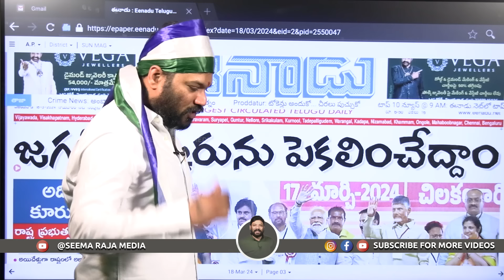ప్రజాగళం సభపై వైసీపీ అంతర్జాతీయ ప్రధాన కార్యదర్శి సీమరాజా విశ్లేషణ seemaraja prajagalam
ప్రజాగళం సభపై వైసీపీ అంతర్జాతీయ ప్రధాన కార్యదర్శి సీమరాజా విశ్లేషణ